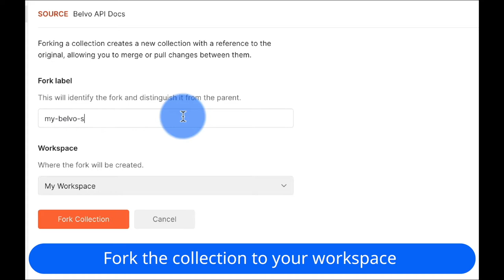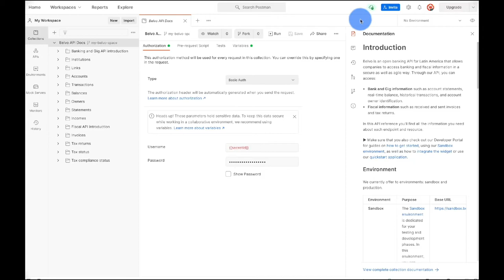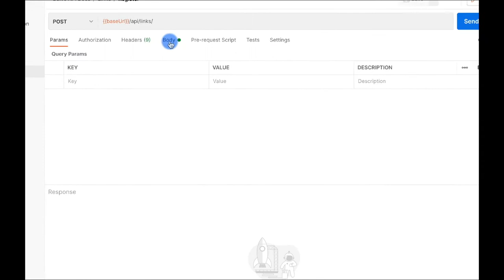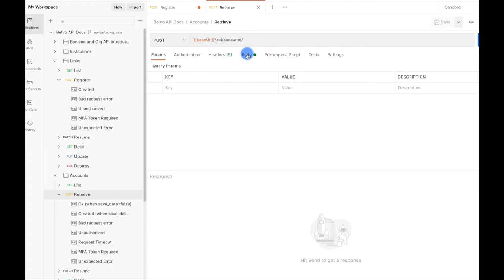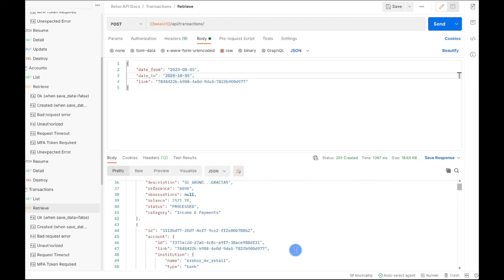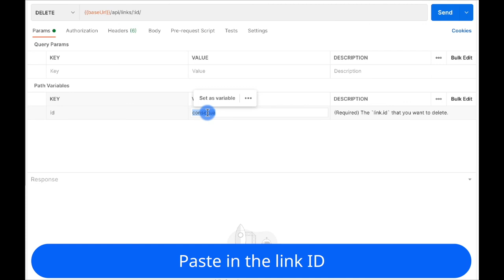How to get started with Belvo in five minutes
Belvo allows you to connect your app with data from any financial institution in Latin America. Get up and running with our API in less than five minutes by following these steps:

0:00 Managing your API Keys
0:18 Watch and fork our Postman collection
1:16 Set environment variables
2:03 Check it works!
2:23 Create a link
3:08 Get account information
3:50 Get transactions
4:35 Get balances
5:30 Delete a link

To learn more about how to build with Belvo visit our developers portal

Connect with Belvo!